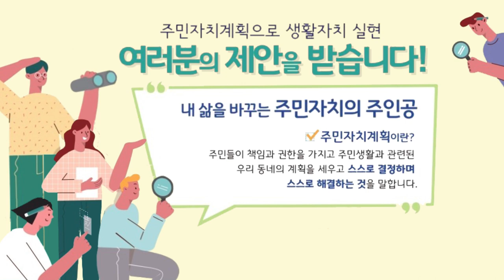숑숑이 전하는 주민자치회 소식 1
와보숑 숑숑이가 전해드리는 주민자치회 소식
그 첫번째는 성북구 주민의제 사업 제안서 소식입니다.
성북구 주민이면 누구나 참여할 수 있는 주민의제 사업제안은
2021년 4월 20일까지 접수입니다.
성북구 주민 여러분의 많은참여 바랍니다.